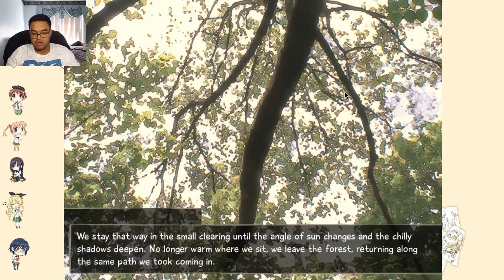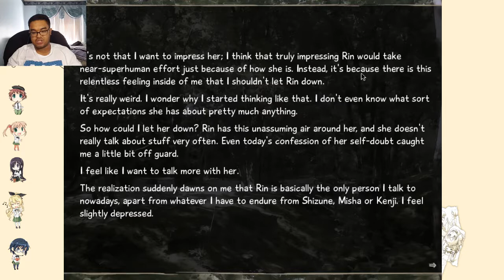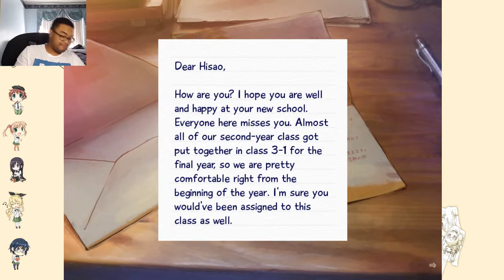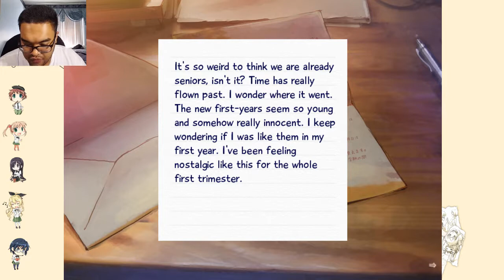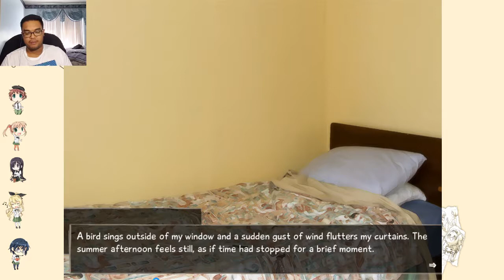Into the Woods! | Katawa Shoujo Rin's Route #9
As Henry David Thoreau once did, we shall go into the woods!